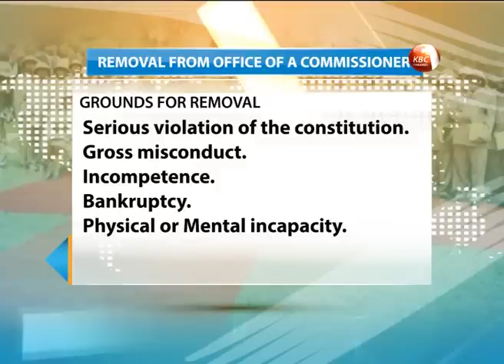IEBC warns CORD to stick to the rule of law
The CORD coalition plans to march to IEBC offices on Monday  tomorrow as it sustains the pressure for the commissioners to leave office citing credibility issues. And with barely 24 hours left to see if they will make good their threat, jubilee leaders insist the commission enjoys security of tenure, and has challenged CORD to follow the legal framework in the constitution to push for their removal. This comes as a section of political pundits opine the commission is suffering credibility issues with among others the chicken gate scandal hanging over its head. Rufus Hunja gives us details of the legal framework to oust the commissioners, and why CORD appears reluctant to pursue that route.